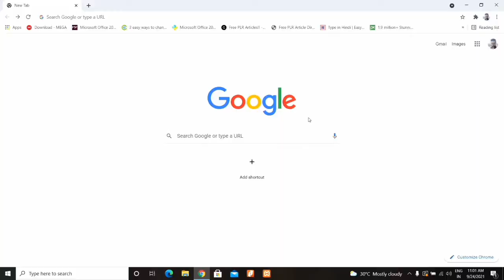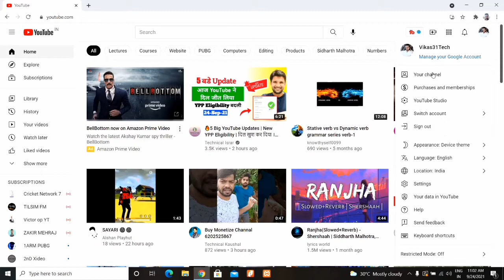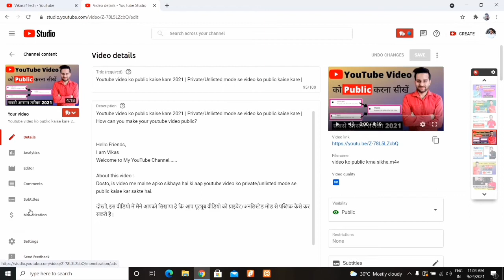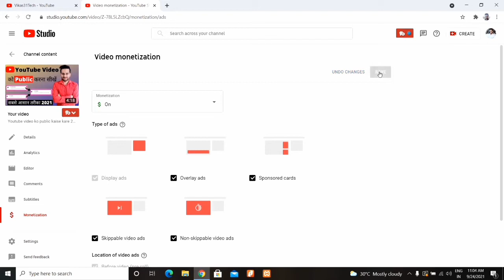Monetization Enable Kaise Kare | Youtube Video Ka Monetization On Kaise Kare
Dosto, is video me maine apko sikhaya hai ki aap apne youtube channel ki kisi bhi video ka monetization kaise on kar sakte hai.

दोस्तों, इस वीडियो में मैंने आपको सिखाया है कि आप अपने यूट्यूब चैनल की किसी भी वीडियो का मॉनेटाइज़ेशन कैसे ऑन कर सकते है |

Queries Solved:-
monetization on kaise hoga
how to enable monetization on youtube video 2021
youtube video monetization kaise kare
monetization on kaise kare 2021
monetization kaise on kare
how to enable monetization on youtube video 2022
enable monetization on youtube video
monetization enable
youtube video monetization 2021 hindi me
monetization kaise chalu kare
apne channel ki video ka monetization on kaise kare 2021
how to enable monetization on your youtube video
monetization kaise enable kare